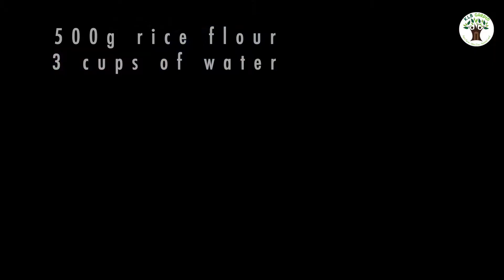Homemade Kuih Sengkuang (Jicama)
Simple homemade recipe for Kuih Sengkuang

Ingredients:
* 1 Sengkuang
* 500g rice flour
* 1 table spoon of salt
* 2/3 table spoon of pepper
* 2 table spoon of soy sauce
* Water and cooking oil

Steps:
1. Wash, peel and cut Sengkuang into slices
2. Mix 500g rice flour with 3 cups of water
3. Seasoned with 1 table spoon of salt, 2/3 table spoon of pepper and stir
4. Fry Sengkuang with cooking oil, garlic and soy sauce, add 1 cup of water if needed
5. Add flour solution and fry
6. Press the dough firmly in the tray
7. Steam for an hour
8. Leave it to cool
9. Fry until it turns golden brown
10. Serve and enjoy